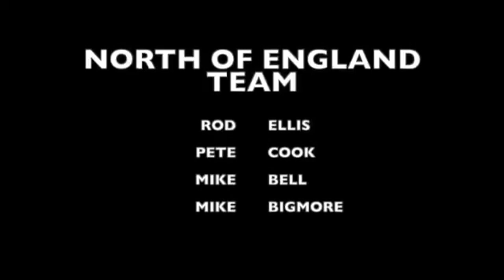Butlins 3 Day International Cycle Race 1980 - Filey, UK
Travel back in time to the 1980s and experience the excitement of the Butlins International - a prestigious schoolboy cycling event that attracted top talent from around the world. Held in and around Butlins holiday camp in Filey near Scarborough, the event consisted of a Criterium, Road Race, and Team Time Trial, with an international field of competitors battling it out for the top spot. The footage, captured on cine film, follows the North of England team of Mike Bell, Mike Bigmore, Rod Ellis and Pete Cook, over the course of the weekend's events, with a mix of Criterium, Road Race, and Team Time Trial footage. Although the quality may not be perfect, I hope those who raced in the 1980's will enjoy it.